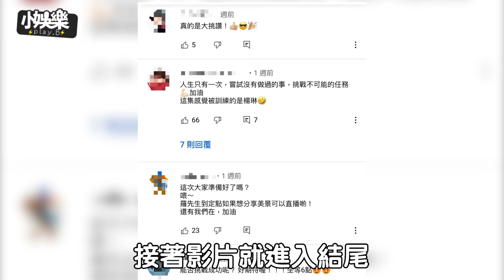【小娛樂】羅志祥新影片宣告自己失敗了! 粉絲不懂到底發生什麼事